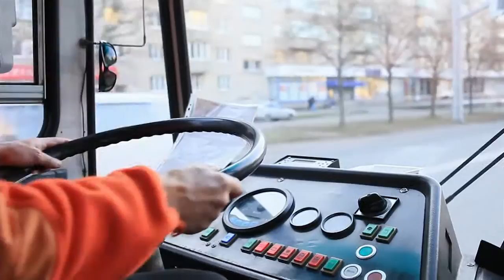Велосипедом на роботу / Bike to work #8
Восьма відеоісторія Велосипедом на роботу з серії відео знятих в межах Європейського тижня мобільності у Львові

A series of videos about people in Lviv biking to work.
This video is a part of Lviv preperation for European mobility week

Юрій Скишляк / Yuriy Skyshliak
Водія тролейбус / Troleybus driver
54 роки / 54 years old

mobility.lviv.ua